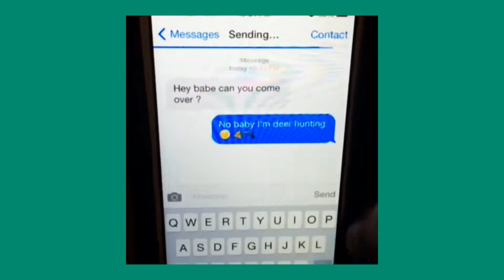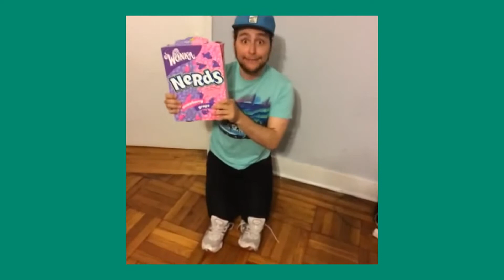Daily Vine Compilation ★ June 14th, Saturday, 2014 ★ 181 Vine